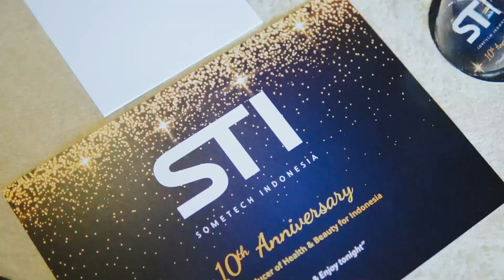Gala Dinner 10th Anniversary ST Indonesia, Collaboration with Croquis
10 angka kuat dan memberikan harapan baik untuk mencapai kesuksesan.

Tahun ke-10 menyadarkan STI untuk membuat sesuatu yang lebih baik lagi dari tahun sebelumnya

simak keseruan dari Gala Dinner 10th Anniversary ST Indonesia, Collaboration with Croquis @croquis.id

Terima kasih kami sampaikan kepada seluruh Dokter serta tamu undangan yang telah hadir pada acara ini, sampai jumpa di event selanjutnya!